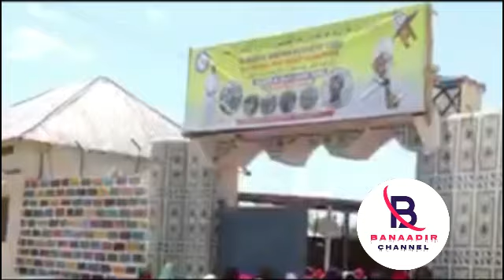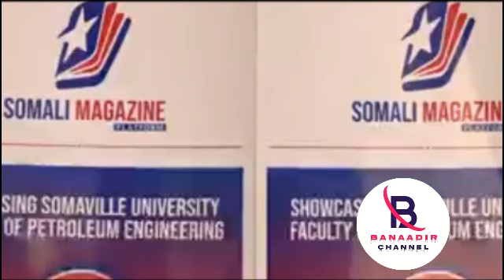DAAWO Sheekh Rusheeye Yare oo Ka Jawaabay Warar Baraha Bulshada lagu baahiyay